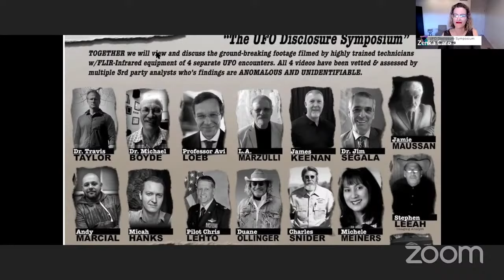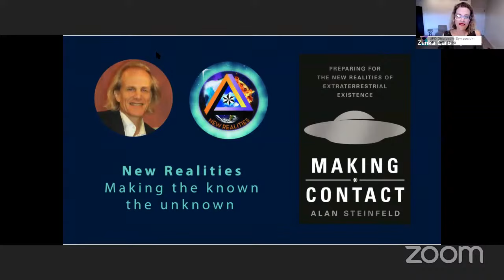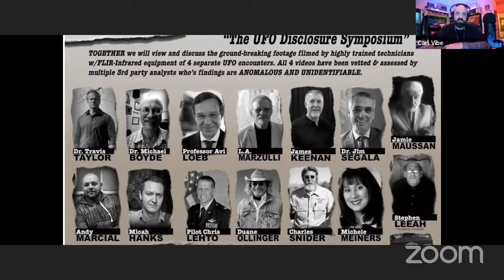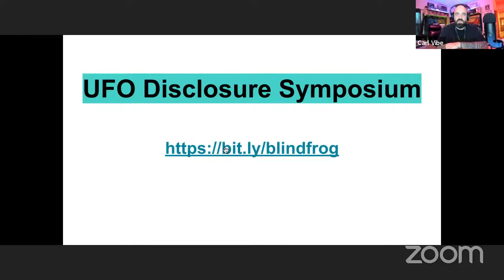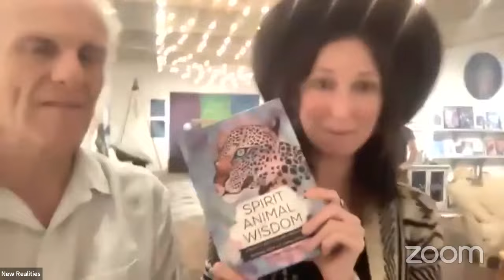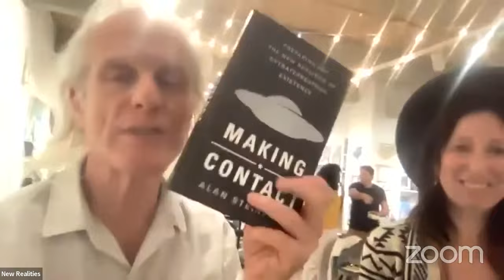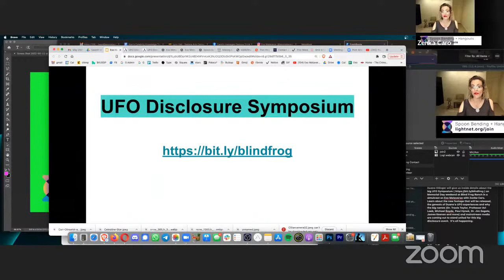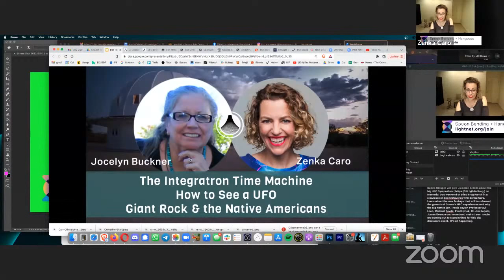Duane Ollinger - UFO Disclosure Symposium - Insider Details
Duane Ollinger owner of Blind Frog Ranch in Utah, next to Skin Walker Ranch gives details on the big UFO Symposium on Memorial Day weekend at Blind Frog Ranch with Dr. Travis Taylor, Professor Avi Loeb, Michael Boyde, Paul Hynek, Dr. Jim Segala, James Keenan and more in a simulcast on Exo Metaverse with Zenka Caro. Hear about the new UFO footage that will be released and the genesis of Duane's UFO experiences.   It's all happening. Also signup for the Making Contact Series